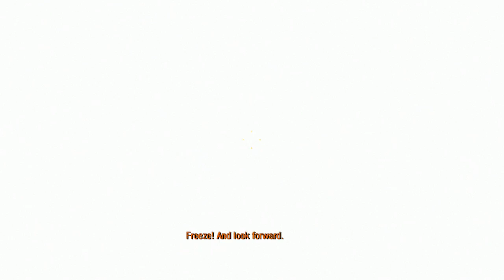Metro 2033 Redux #7 | PC | Chapter 3 p1